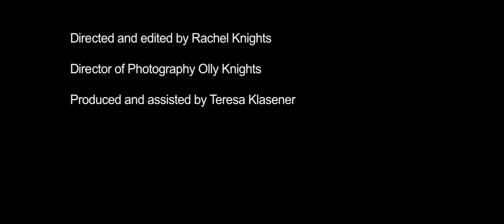Lisa Knapp - Shipping Song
From the album, 'Hidden Seam', out now and available from ▶ Amazon ▶ Propermusic.com and ▶ iTunes

Lisa Knapp - Winner of Best Original Song for 'Two Ravens' at the BBC Radio 2 Folk Awards 2014